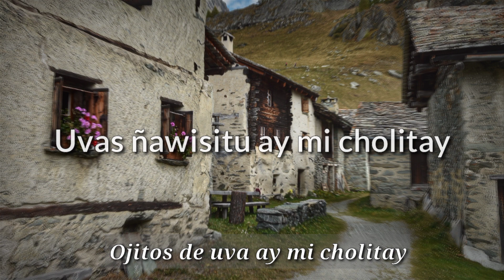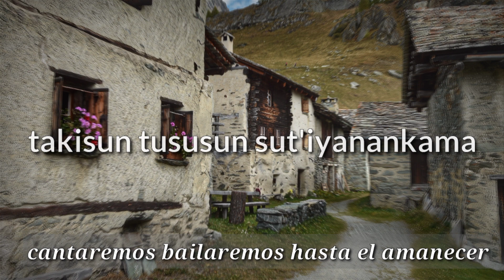Alejandro Camara y el grupo Semilla - Pata Pollerita - Letra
Tinku

1991